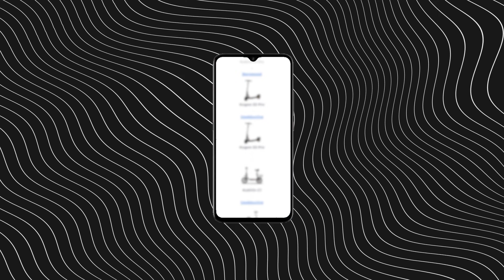Meine Meinung zur OBARTER G10. Der schlechteste Elektroroller ?!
✅ Link zur Obarter G10 (Code: NNNFROG10E)

00:00 Intro
01:04 Entwicklung
02:01 Fazit

Beschreibung
In diesem Video gebe ich Ihnen meine detaillierte Meinung zum Elektroroller Obarter G10. Entdecken Sie seine Leistung, seine Stärken und Schwächen sowie mein abschließendes Urteil. Ist dieser Roller sein Geld wert? Schauen Sie sich das Video an, um es herauszufinden!